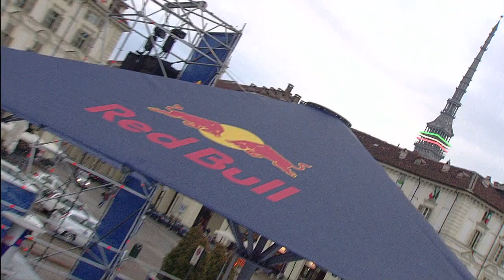マーク・ウェバー F1デモ走行 イタリア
レッドブルのマーク・ウェバーがイタリアでF1デモ走行を行った。